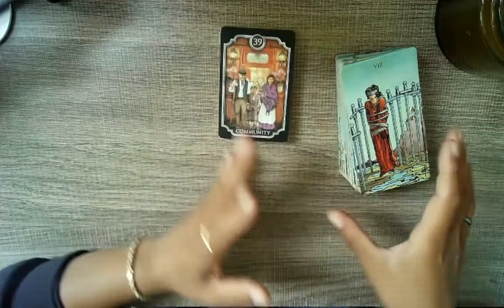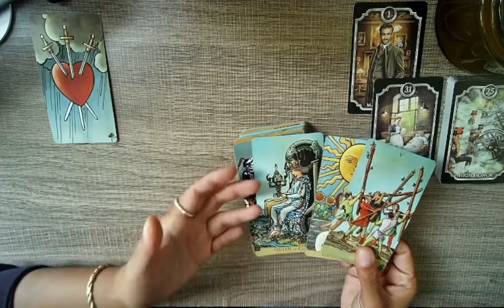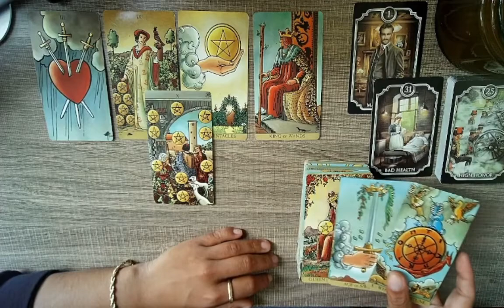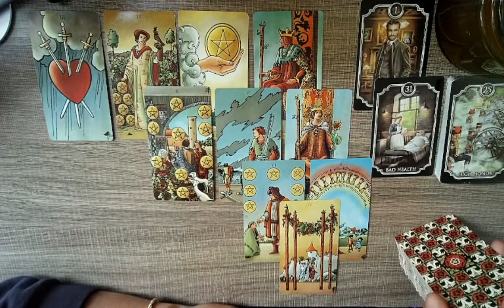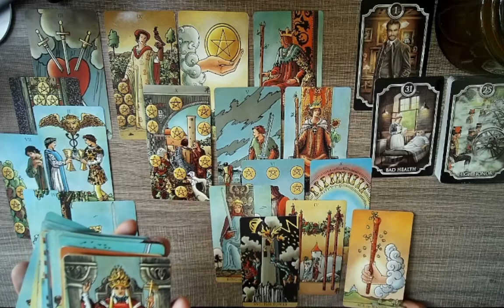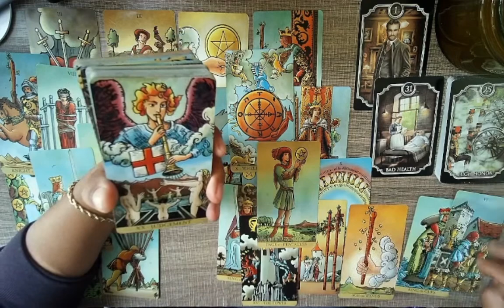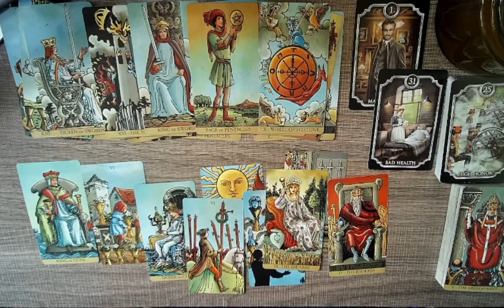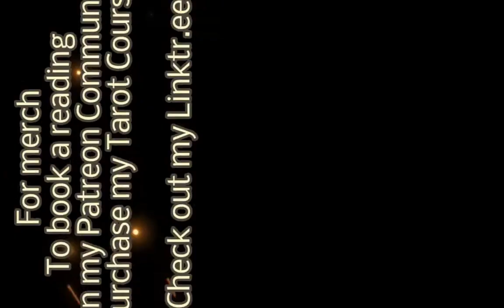Tarot| Shimmy shimmy just right..